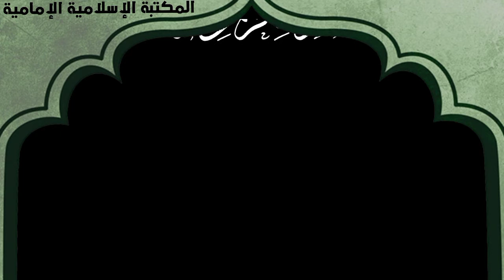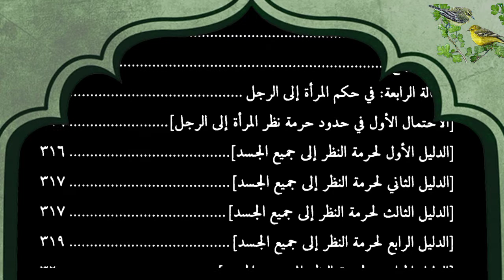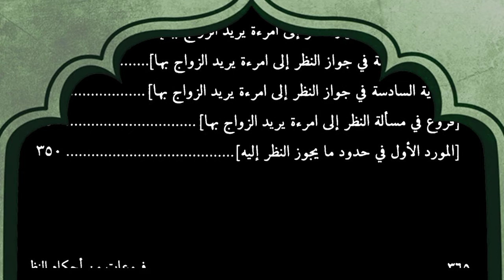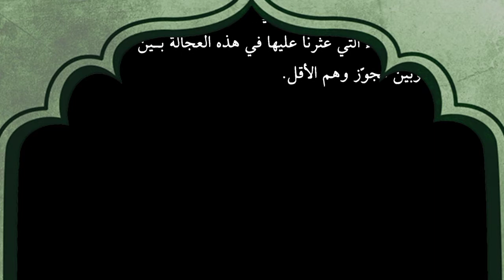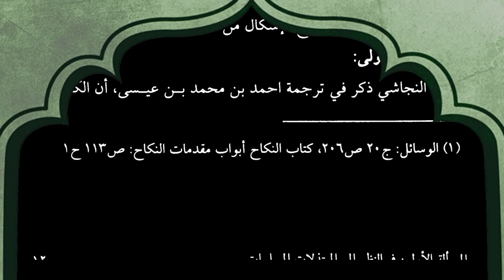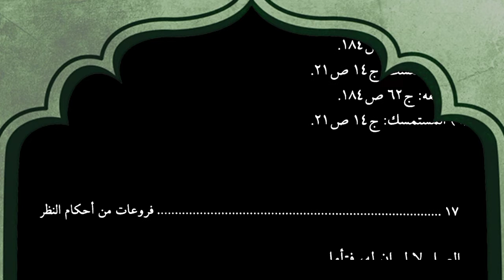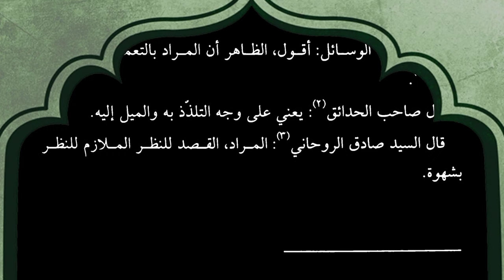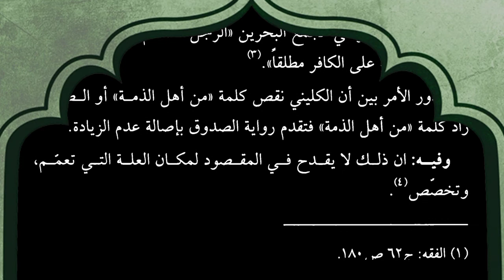تنزيل كتاب 📚فقه النظر - السيد محمد رضا الحسيني الشيرازي - بقلم الميرزا حامد حسن النواب.pdf⇩